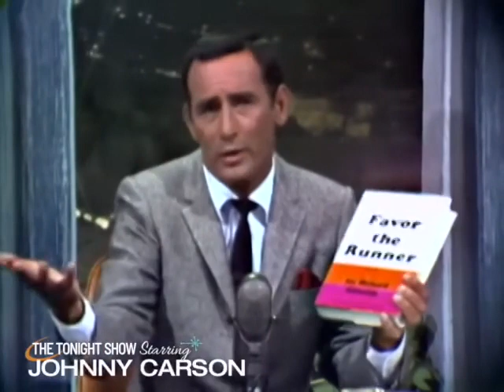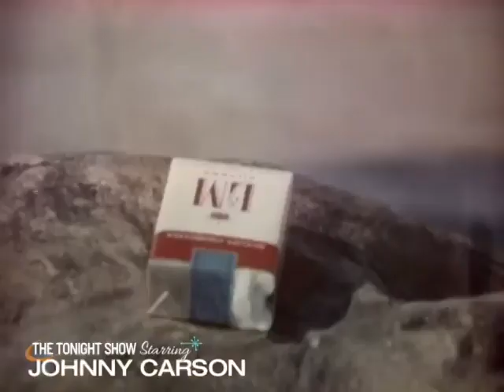Dean Martin & Frank Sinatra on the Johnny Carson show hosted by Joey Bishop